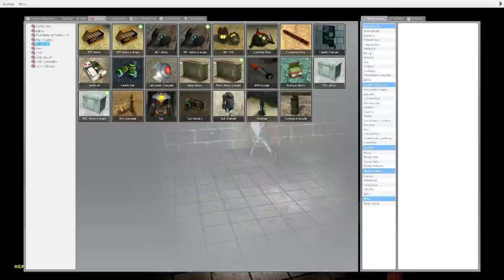Да что же это такое?!